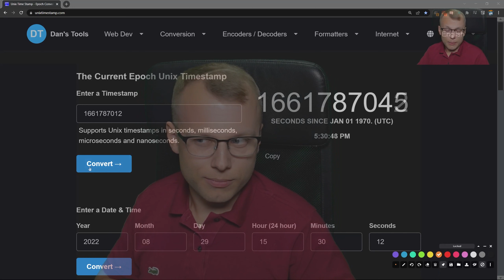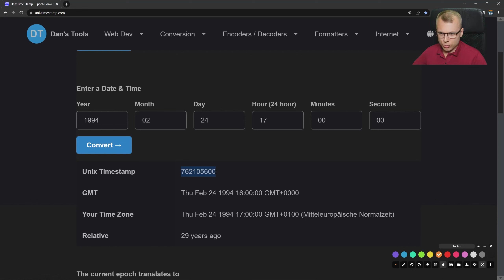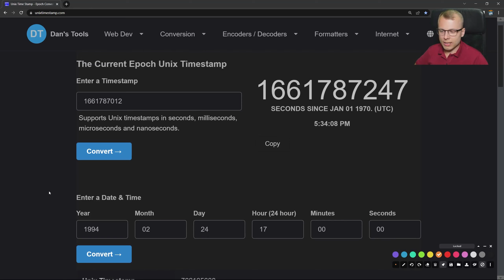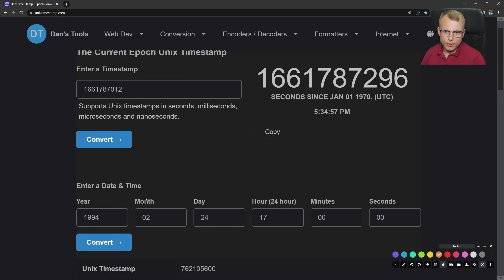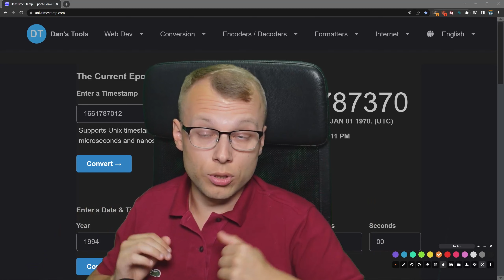Was ist der Unix Timestamp? - Informatik Basics